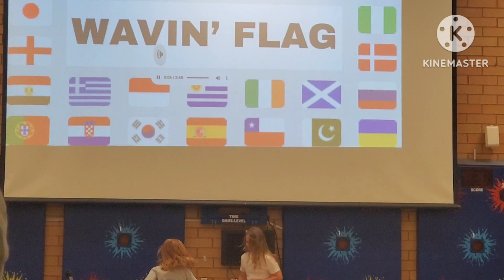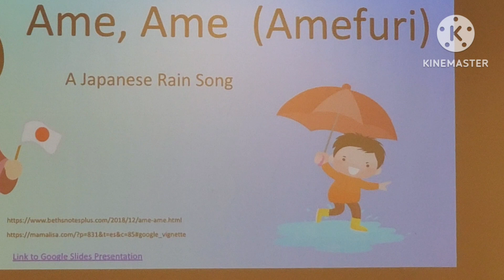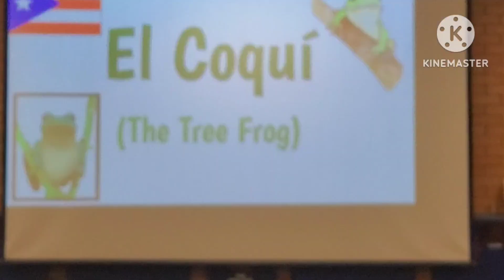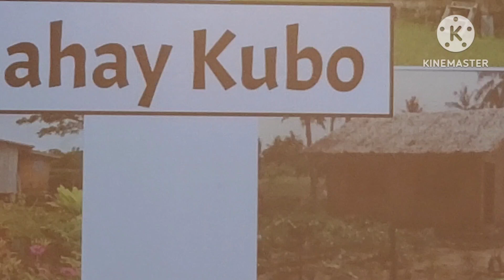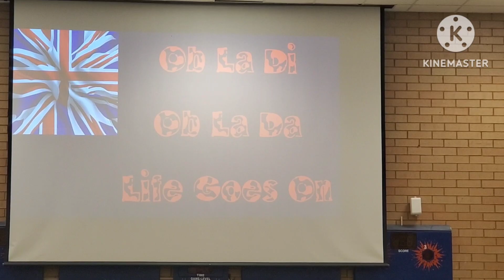Brynlee's Choir Concert - 2024